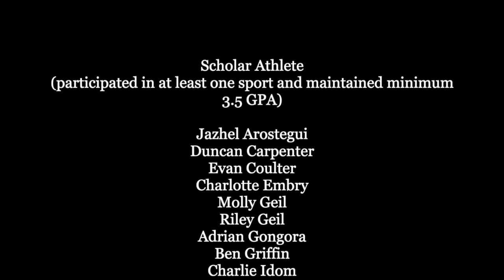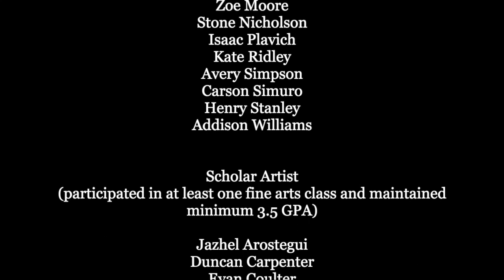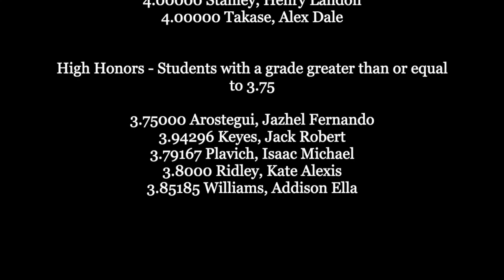Christian Heritage School 7th Grade Awards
Our award winners for the 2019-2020 school year at Christian Heritage School in Dalton, GA!  We are so proud of you all.